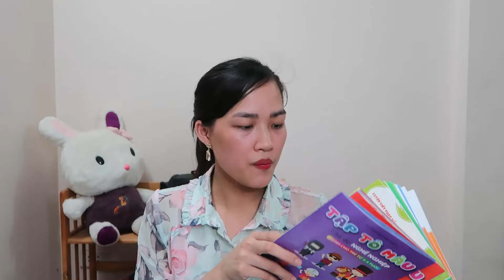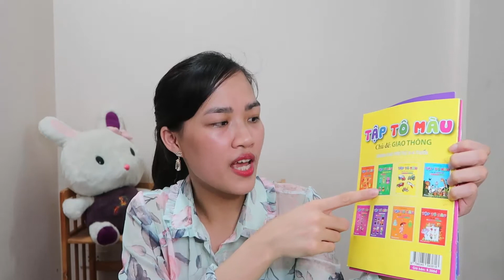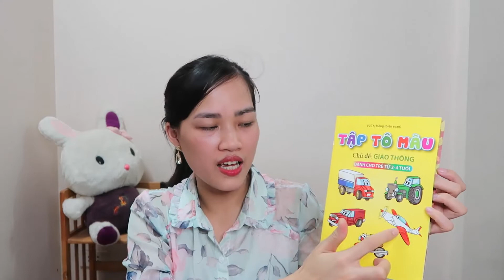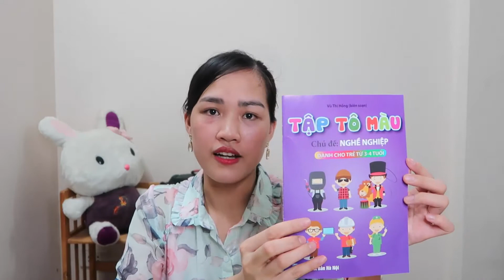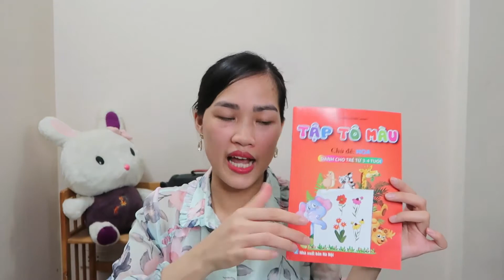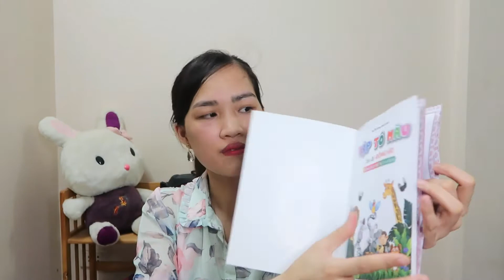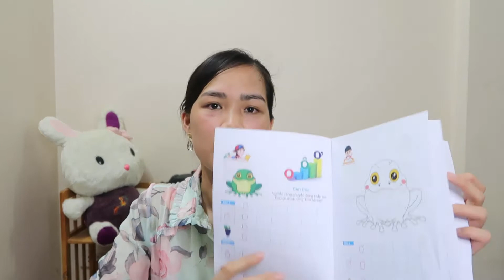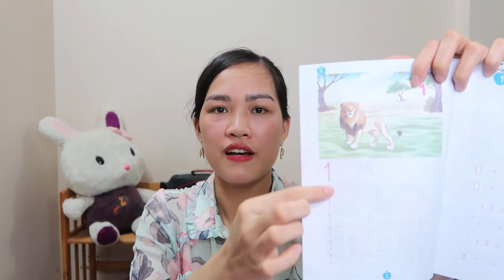Review Bộ vở tập tô màu, tô chữ, tô số cho trẻ 3-5 tuổi | Hướng dẫn mẹ cách chọn vở tập tô tập viết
▶️ Đây là link mình mua tập tô màu trên Shopee nhé!

Cần chuẩn bị những gì trước khi trẻ bắt đầu tập viết? Dạy bé tập tô tập viết chữ khi nào, độ tuổi nào phù hợp nhất? Vở tập tô chữ thường, Vở tập tô chữ hoa, Vở tập tô chữ số,  Quyển Tập tô màu Các loại Hoa, Quả, Phương tiện giao thông, Nghề nghiệp, Kỹ năng sống, Động vật..

Dạy con tô màu vẽ, viết chữ không phải là một việc dễ dàng. Điều này phụ thuộc vào nhiều yếu tố như con đã cầm bút thành thạo chưa, bé có thích viết hoặc vẽ không… Và đặc biệt cần có sự hướng dẫn của cha mẹ.

vở tập tô, tô màu, tô chữ

Cảm ơn và hẹn gặp lại các bạn ở những video tiếp theo.

DANH SÁCH PHÁT:
☞ Video dựa trên kinh nghiệm cá nhân của chính tác giả và tổng hợp kiến thức có khoa học.
☞ Ngoài ra trong 1 số video có thể sử dụng nguồn tổng hợp theo luật sử dụng hợp lý Fair Use Youtube, nếu bạn vẫn thấy nó vi phạm hãy liên hệ ) với mình để giải quyết.
☞ Thông tin chỉ có tính chất tham khảo.

© Copyright by Làm Mẹ Vlog  ☞ Do not Reup